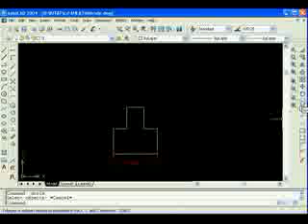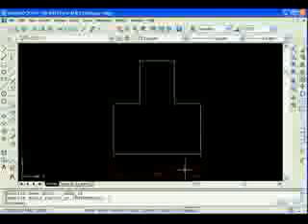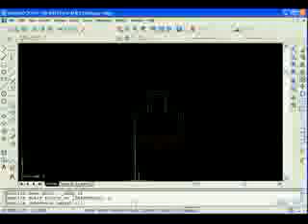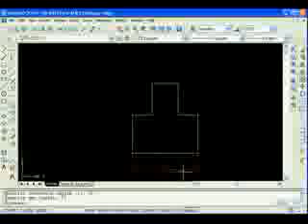autocad_ders_38_scale_komutu.flv